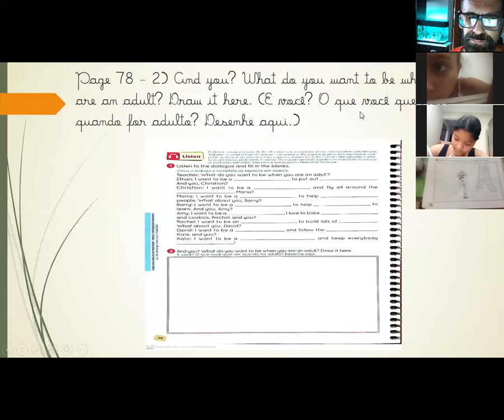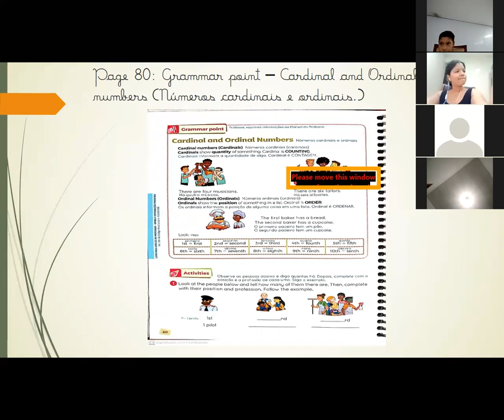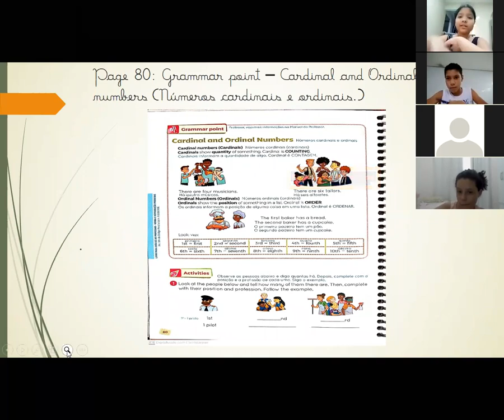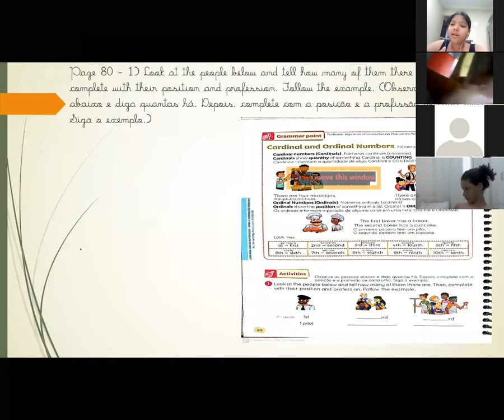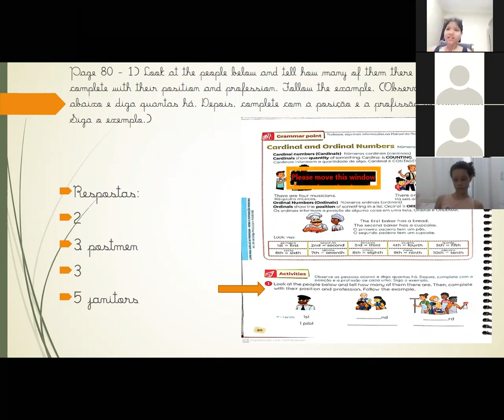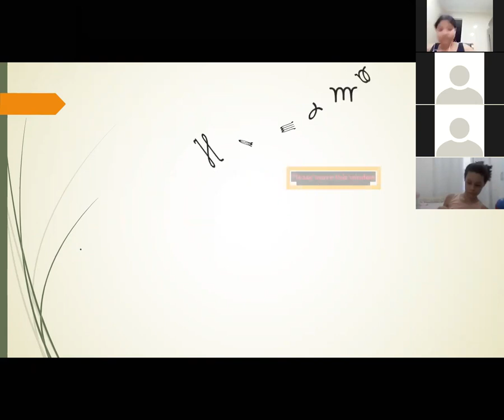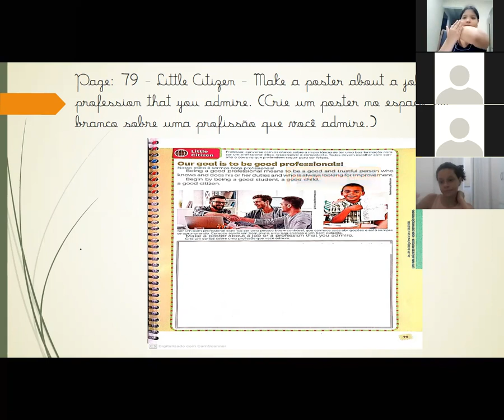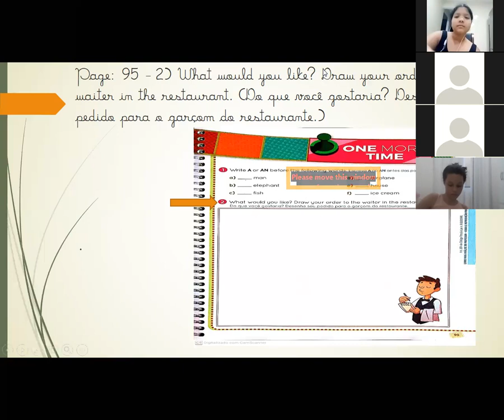Professor Marco Inglês 4º ano B Aula no Zoom dia 07/10 2ª aula